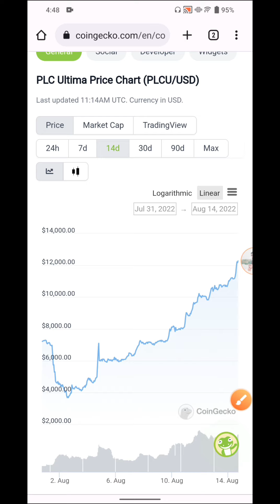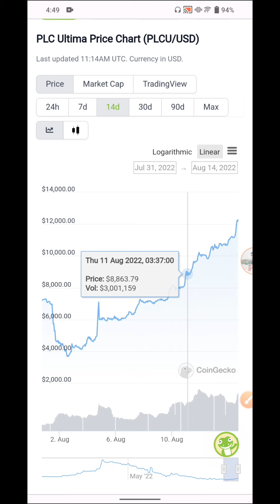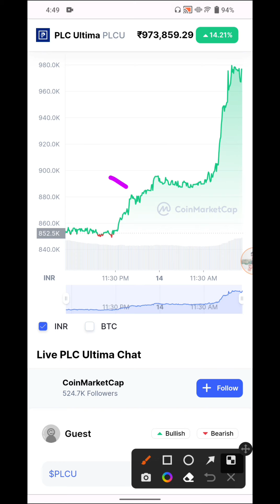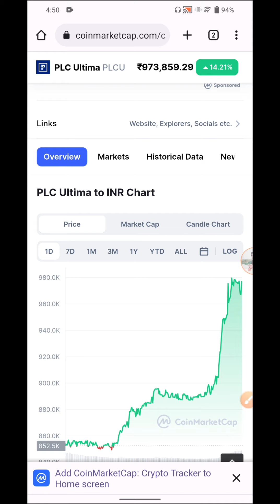Plc Ultima New Update || Plc Ultima Scam तो नहीं करेगा || Plc Ultima News || Crypto Rahul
Plc Ultima Price Update कीमत क्यों गिरती जा रही
Plc Ultima Price Dump 2022
Plc ultima Dump
PLC ULTIMA price Pump
plc Ultima
plc
PLCU Coin
PLCU Coin Price Prediction 2022
PLUC coin 2022
platincoin plan
platincoin latest news
plc ultima cryptocurrency
plc crypto mining
plc cryptocurrency
plc ultima burning